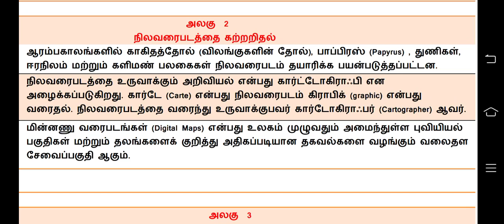7th Geography do you know & box Term3(அலகு2),7th புவியியல் உங்களுக்குத் தெரியுமா,தெரிந்து தெளிவோம்